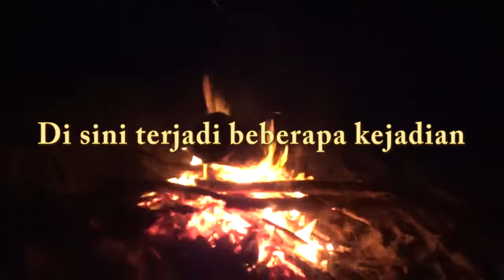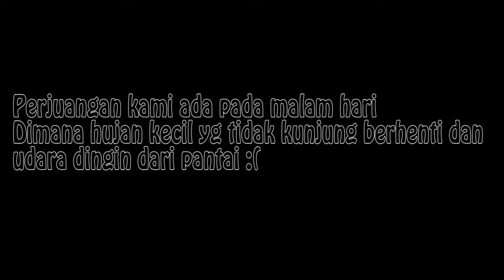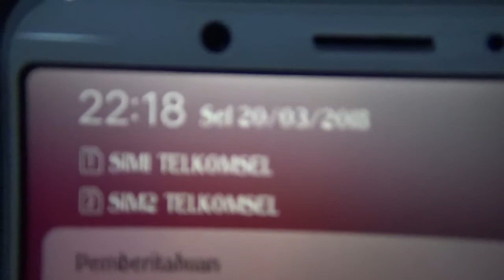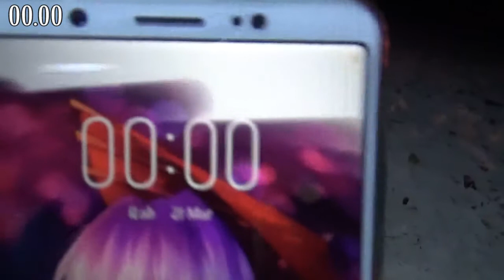Camping!!!! • X IIS 1 Smansa pkp.